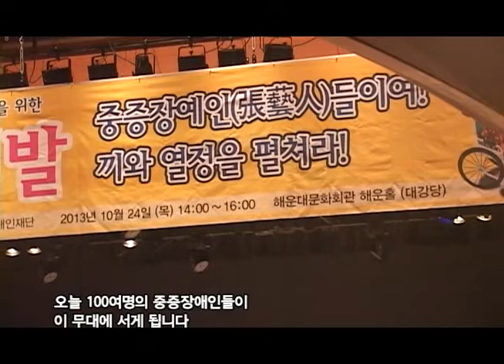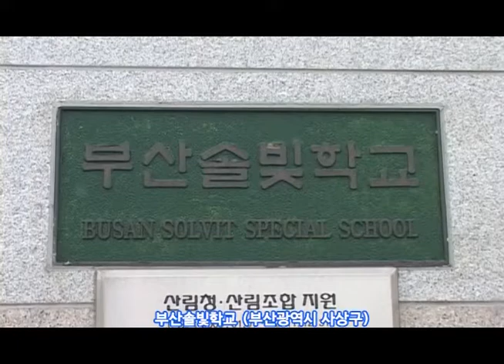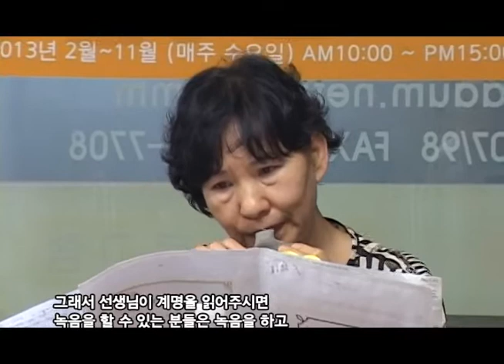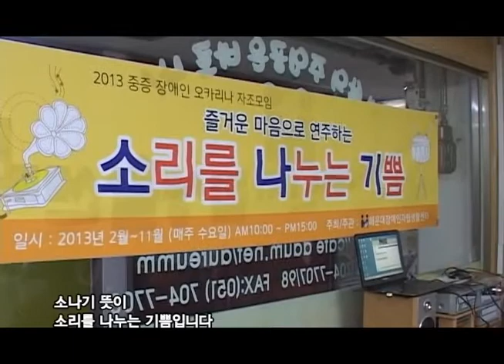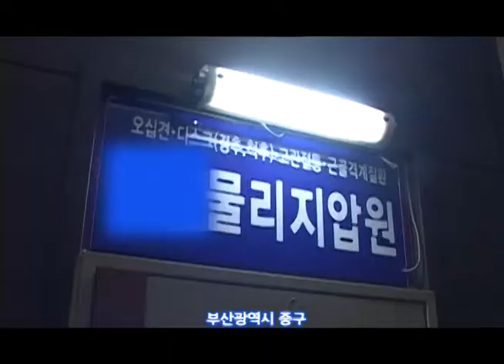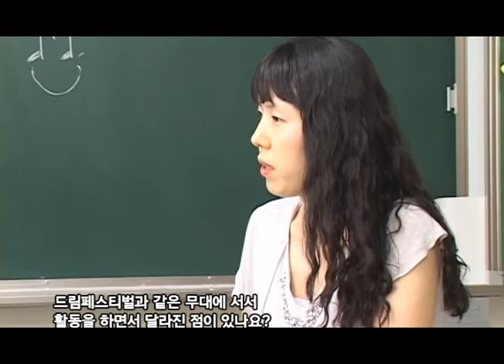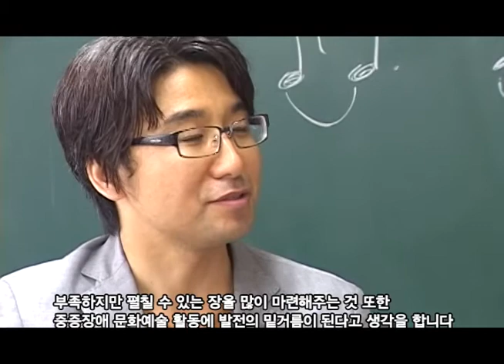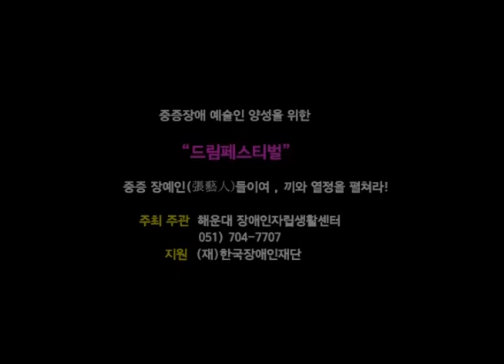2013 드림 페스티벌